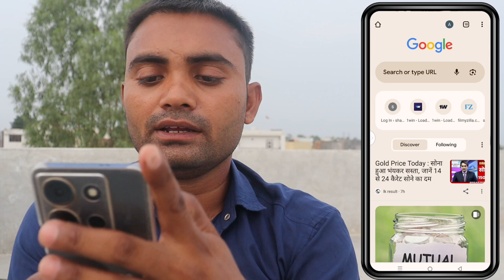Do Number Se Paisa Kaise Kamae || दो नंबर से पैसा कैसे कमाए || Do Number Se Paise Kaise Kamaye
Video related
do number se paise kaise kamaye
do number se paisa kaise kamaya jata hai
दो नंबर से पैसा कैसे कमाए
do number se paisa kaise kamaya ja sakta hai
दो नंबर से पैसा कैसे कमाया जाता है
do number se Paisa